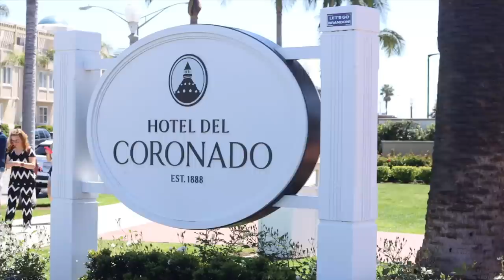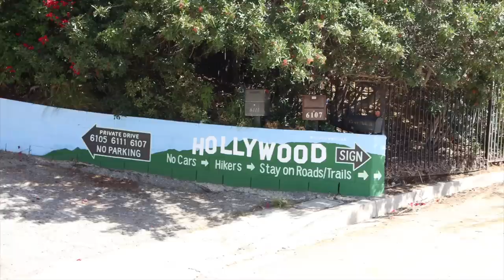WEEKLY: Una semana conmigo: reencuentro, compras, rutinas y más!!!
¡Hola a todos! Hoy os traigo un weeklyvlog para que paséis unos días conmigo y con mi familia. Fuimos de compras a los outlets, nos reencontramos en el aeropuerto de Los Angeles con mis padres, fuimos de viaje por California, nuestra rutina de mañana y mucho más!!!

Programa de edición de video: Final Cut Pro X
Cámara: Canon M6 MARK II